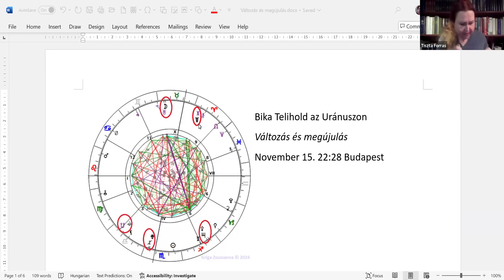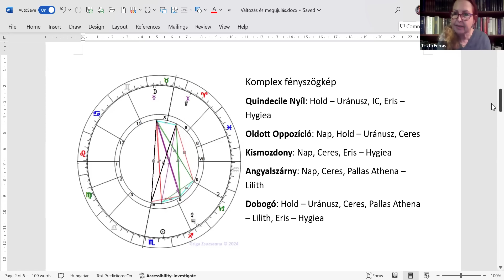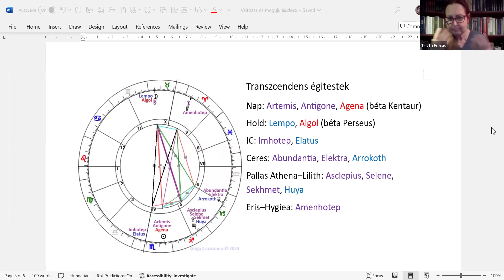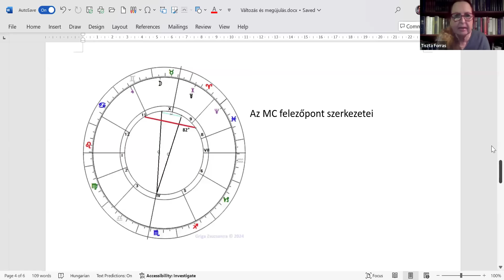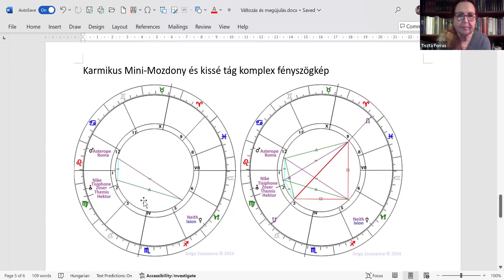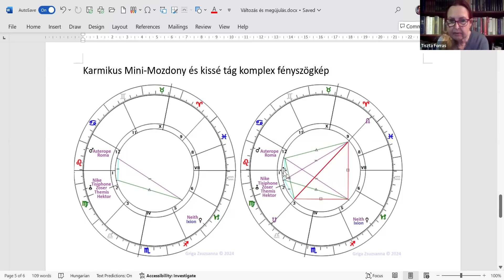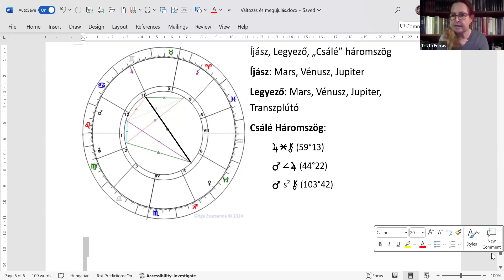A változások Teliholdja: Bika Telihold az Uránuszon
Az idei Bika Telihold együtt áll az Uránusszal, ami kiszámíthatatlan – sőt kaotikus – folyamatokat és hatalmas, gyökeres változásokat egyaránt jelez. Tíz nappal vagyunk Donald Trump földcsuszamlásszerű győzelme után, és mindössze négy nap múlva lép a Plútó a Vízöntőbe, amellyel teljesen új korszak indul.